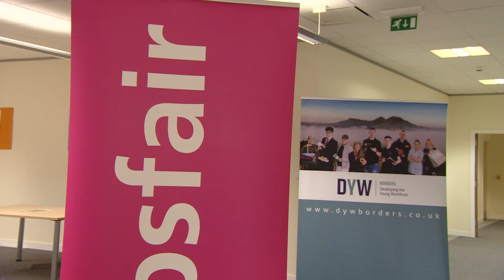Small towns can still hold big opportunities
Groups in the Borders are trying to encourage school leavers to look for jobs in the Borders rather than heading to a city to find work.

According to Scottish Borders Council around 200 young people (16-25) leave the Borders each year, these groups want to let them know jobs are available on their doorstep.